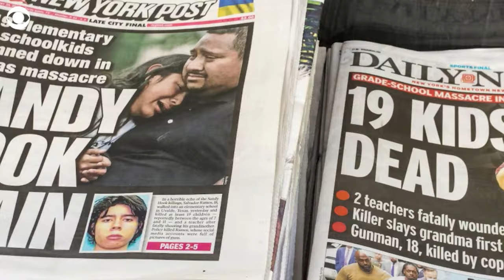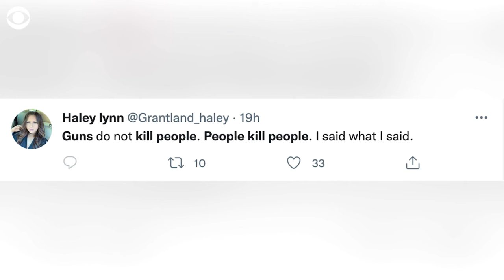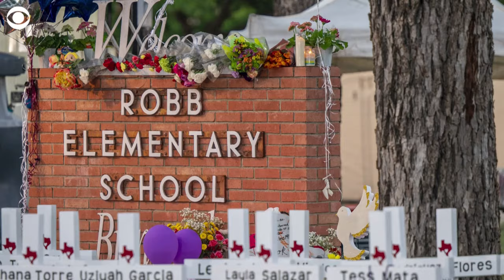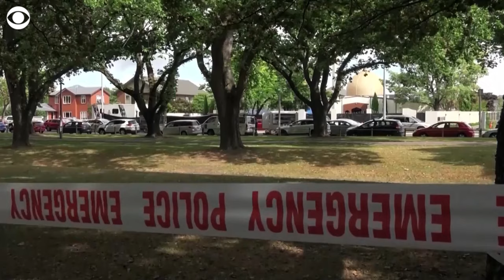America’s mass shooting problem, explained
Despite the uproar over mass shootings like the one at a school in Uvalde, Texas and new gun legislation, another mass shooting rocked the United States this week. CBS News producer Tre’Vaughn Howard explores why mass shootings occur much more frequently in America than in other countries.